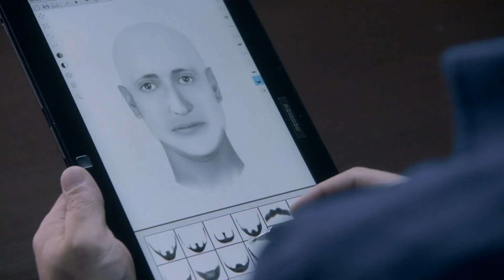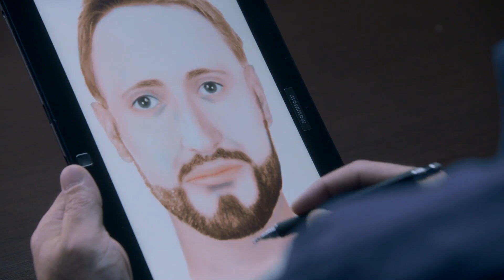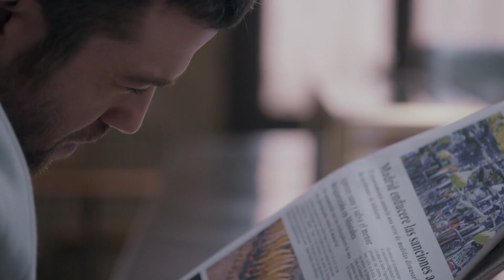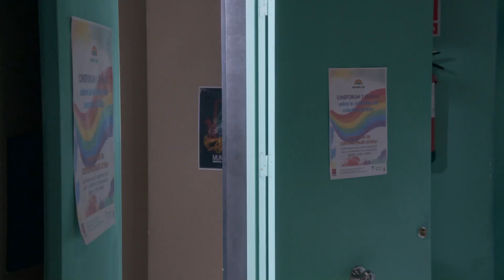Servir Y Proteger Capítulo 1068 Completo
Servir Y Proteger Capítulo 1068